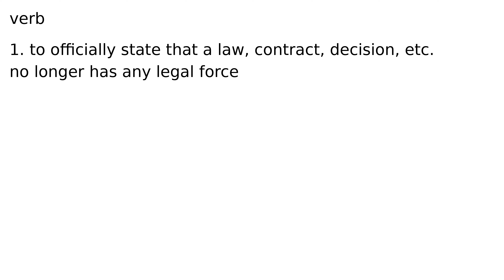rescind verb meaning meanings definition definitions phonetics pronunciation advanced engl